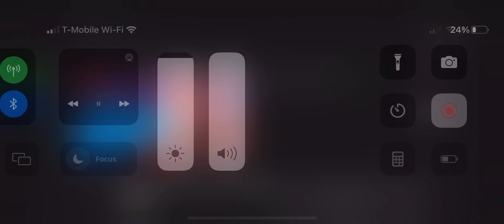Dr Seuss The Grinch 2018 Tv Commercial IHOP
Universal Pictures & Illumination The Grinch IHOP 2018